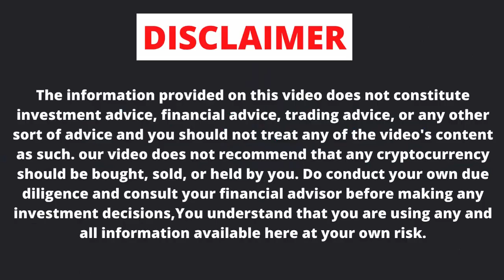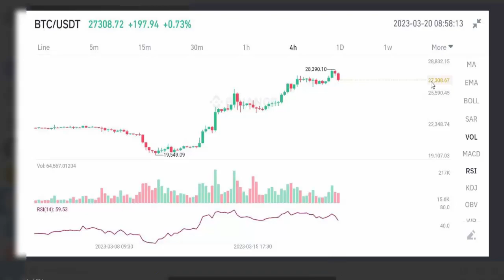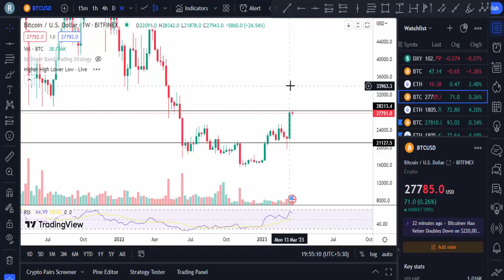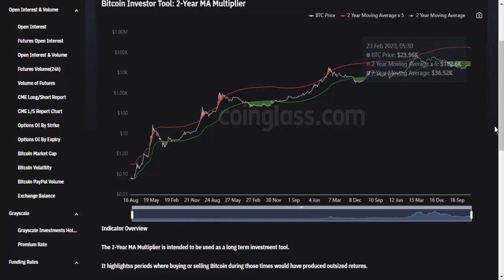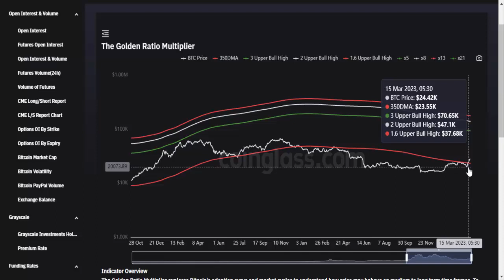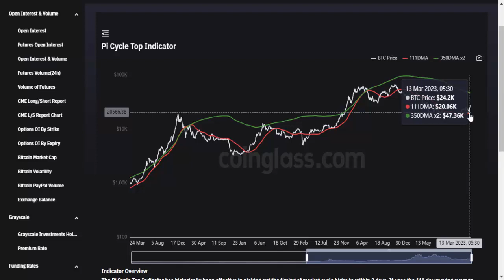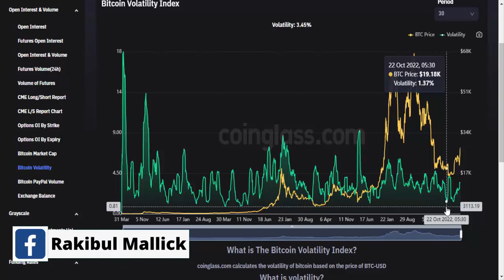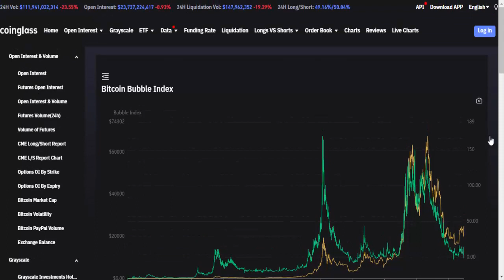bitcoin bottom over or not | बिटकॉइन का बॉटम बन गया के ?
The generic market recommendations provided by us are based on our personal openion and should be considered as such. You’re advised to enter into any transactions relying on your own risk. Any opinions, news, research, analyses, prices, or other information contained on this channel are provided as general market commentary, and do not constitute an investment advice. All information contained herein should be independently verified and confirmed. We do not accept any liability for any loss or damage whatsoever caused in reliance upon such information or services. Please be aware of the risks involved with any trading done in any financial market. Do not trade with money that you cannot afford to lose.